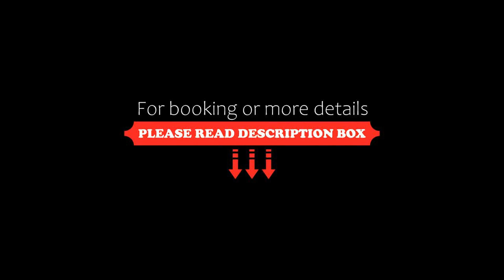Stunning 24th Fl Terrace Penthouse!, Bangkok, Thailand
About Property:
Stunning 24th Fl Terrace Penthouse! is set in Bangkok, 3.8 km from Chatuchak Weekend Market, and provides a balcony, garden, and free WiFi. Situated 1.7 km from Central Plaza Ladprao, the property offers an outdoor swimming pool and free private parking.

The apartment features 3 bedrooms, 3 bathrooms, bed linen, towels, a flat-screen TV with cable channels, a fully equipped kitchen, and a terrace with city vie...
Property Type: Hotel
Address: 99/189 Soi 8 Lad Prao, Chatuchak, 10900 Bangkok, Thailand
Searching For
1. Stunning 24th Fl Terrace Penthouse! - Bangkok - Thailand
2. Stunning 24th Fl Terrace Penthouse! - Bangkok - Thailand Address
3. Stunning 24th Fl Terrace Penthouse! - Bangkok - Thailand Rooms
4. Stunning 24th Fl Terrace Penthouse! - Bangkok - Thailand Amenities
5. Stunning 24th Fl Terrace Penthouse! - Bangkok - Thailand Offers and Deals
Audio Credit:
Track Title: Reasons To Hope
Artist: Reed Mathis